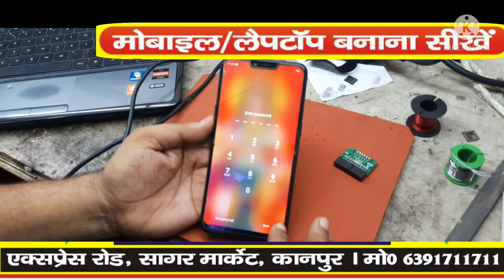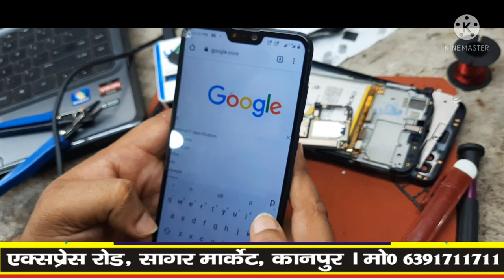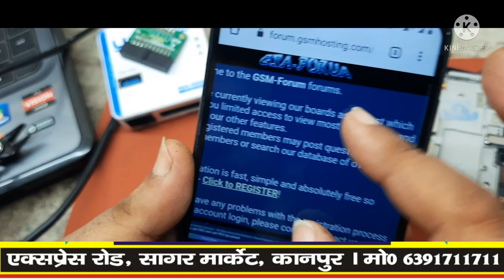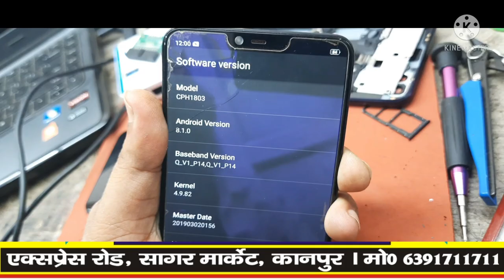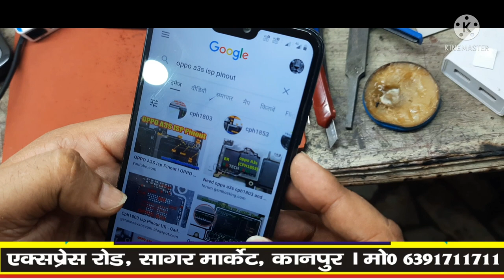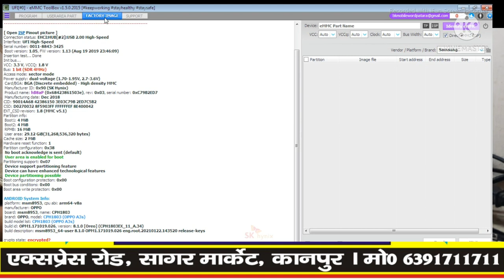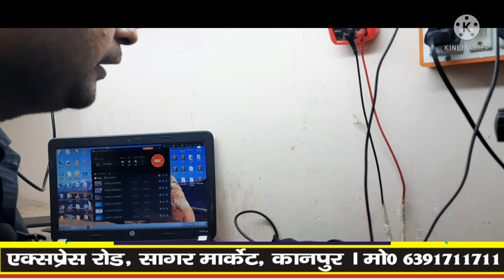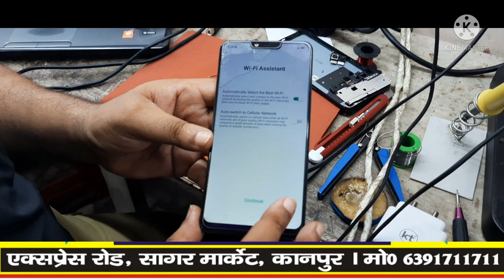OPPO A3S PIN/PASSWORD/FRP UNLOCK EASY TRICK/UFI UNLOCK | E-TECH INSTITUTE